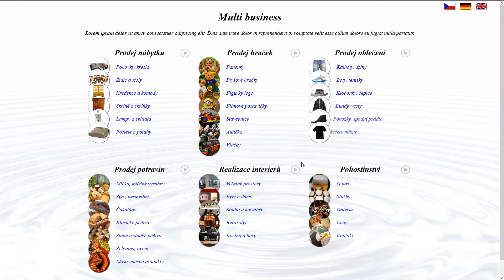multi business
Po dlouhé době další webová šablona, tentokrát pokročilá animovaná šablona. Pokročílá kvůli plynulému přechodu z animací do transformací a zase zpátky. Více na